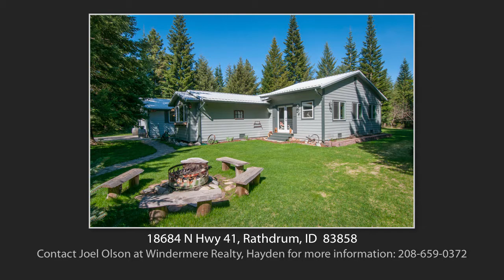18684 N Hwy 41, Rathdrum, ID 83858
A property listed by Joel Olson of Windermere Realty, Hayden, ID.